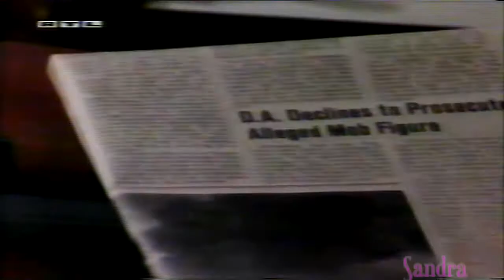Santa Barbara Episode 1381 German